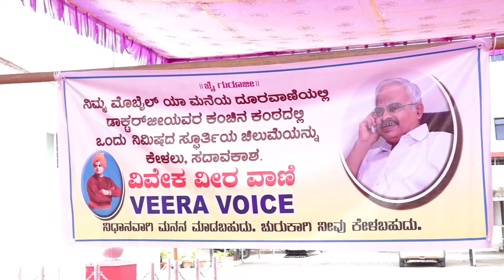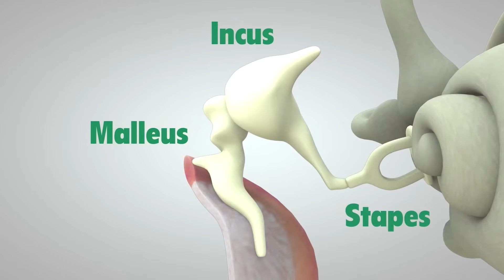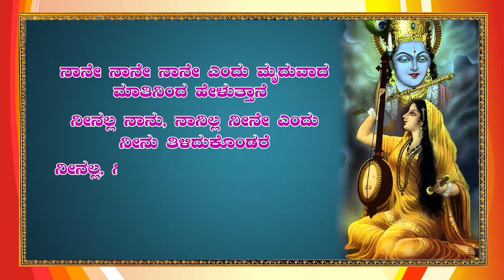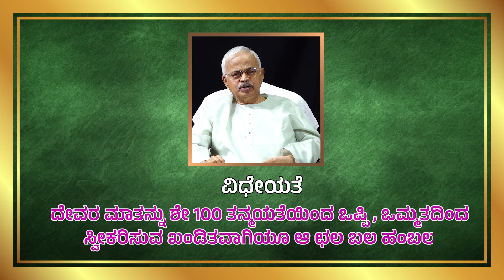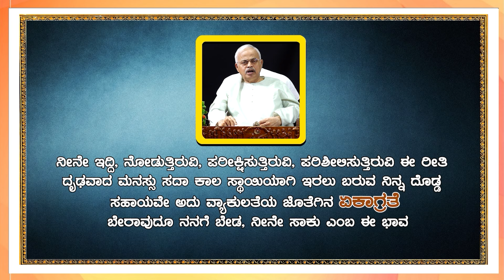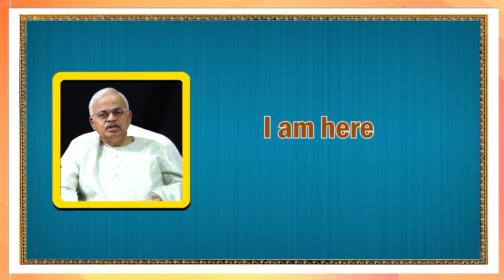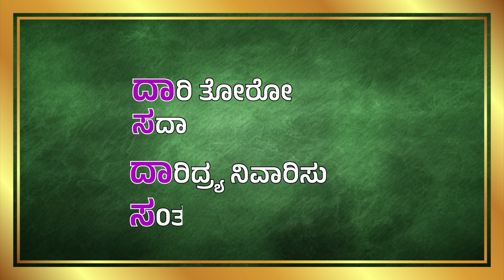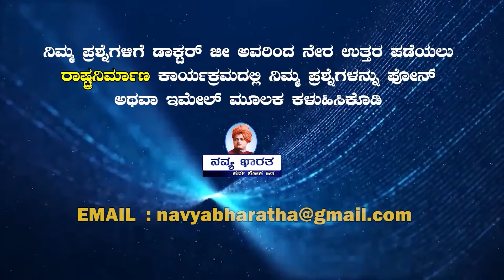"ಭಗವದಾನಂದದ ಒಳಗುಟ್ಟೇನು?" ರಾಷ್ಟ್ರ ನಿರ್ಮಾಣ ಕಾರ್ಯಕ್ರಮ - 660 ನೇ ಸಂಚಿಕೆ